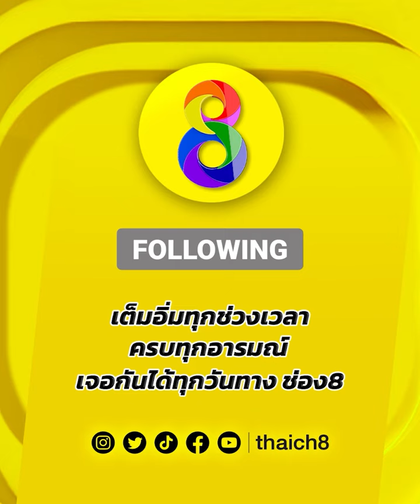สาวไทยใจเกินร้อย! บดใส่แบบเหนือชั้น! | LWC Super Champ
🥊สาวไทยใจเกินร้อย! บดใส่แบบเหนือชั้น!

LWCSuperChamp สนามมวยเวทีลุมพินี ทุกวันเสาร์ เวลา 18.00 น. สดทาง